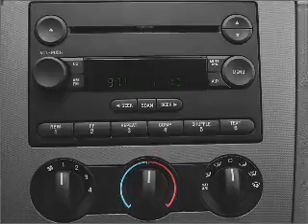2005 Ford Freestyle - VERSAILLES KY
Year: 2005
Make: Ford
Model: Freestyle
Trim: Limited
Engine: 3.0 liter 6 cylinder 24 valve
Transmission: Automatic CVT
Color: Red
Mileage: 56097
Address:
3405 LEXINGTON RD